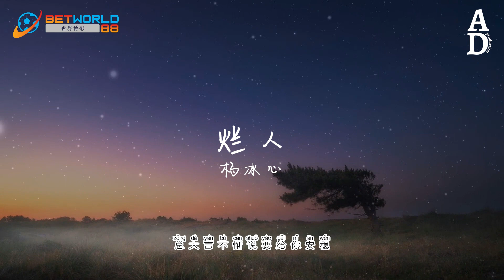爛人 - 楊冰心『原諒我這個無恥的爛人 曾自私地佔有你青春 總大言不慚說要給你安穩 偏偏不求上進一事無成』【高音質/動態歌詞/Pinyin Lyrics】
演唱：楊冰心
作词Lyricist：周灿恩
作曲Composer：黄文文
编曲Arranger：林峰
和声Backing Vocalist：皎月
录音工程师Recording Engineer：陈慕涵
混音工程师Mixing Engineer：韩永康
制作人Music Producer：老垚叔叔
监制Musical Supervisor：老垚叔叔

原谅我这个无耻的烂人

曾自私地占有你青春

总大言不惭说要给你安稳

偏偏不求上进一事无成

没有人因为错过我而心疼

没有人因为失去我而发疯

没人会等我直到凌晨

更不会有人和一事无成的我过一生

没人在离开我后想过转身

没人在角落里看见我伤痕

没人会为我留一扇门

也没人把我当真

可惜我是个念旧的烂人

只能靠酒精麻痹心疼

我的爱是垃圾你想扔就扔

别挡着你遇到更好的人

也没人把我当真